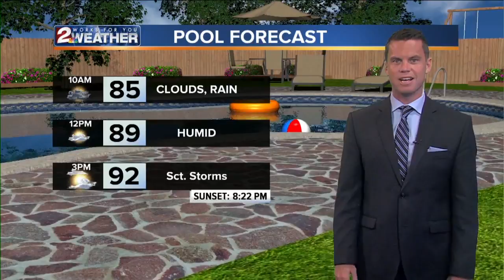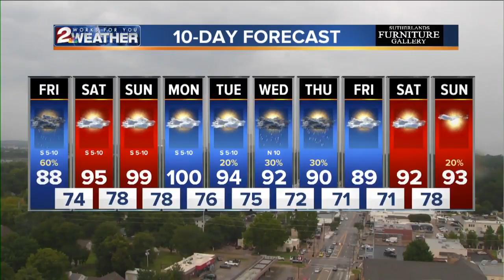KJRH Latest Headlines | August 8, 4pm